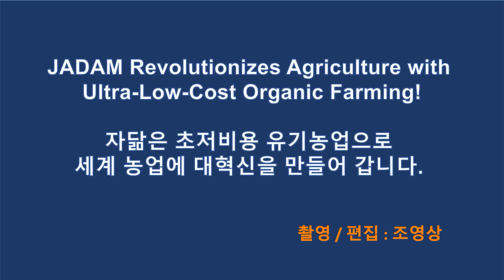자닮식 말벌 초토화 작전! How to get rid of wasps! Hornet repellent.